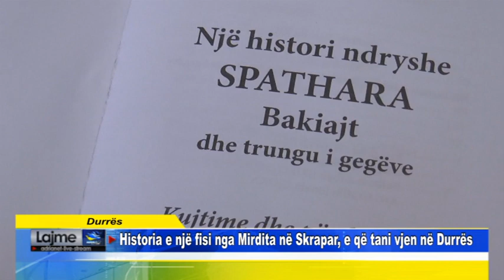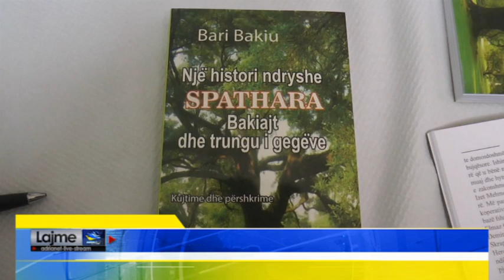Durrës Historia e një fisi nga Mirdita në Skrapar, e që tani vjen në Durrës